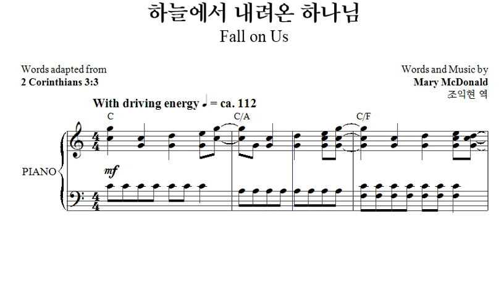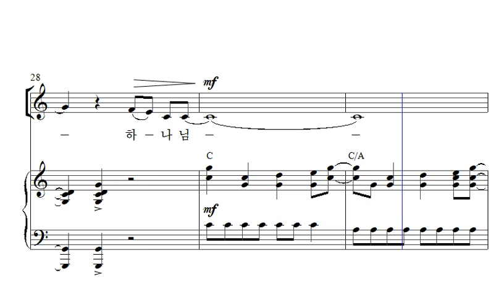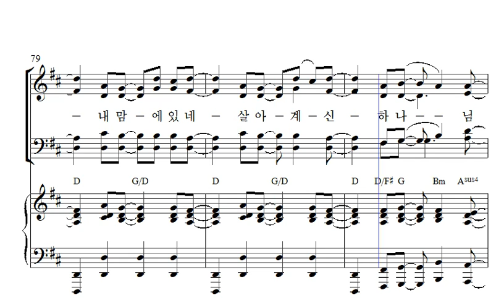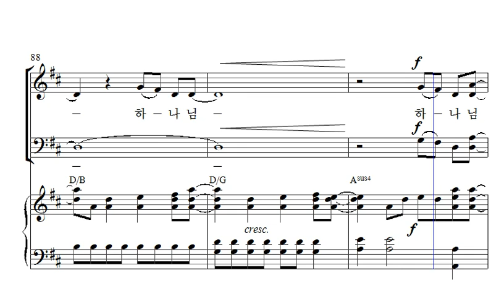01. 하늘에서 내려온 하나님(Fall on Us)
Word and Music by Mary McDonald / 조익현 역